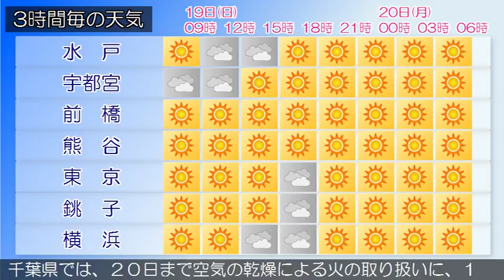2017/03/19 関東地方の天気予報 朝